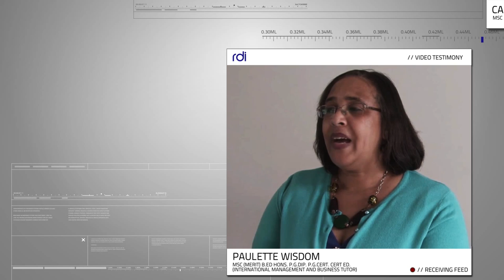RDI - Meet your tutors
RDI academic staff are a diverse and passionate highly qualified group of individuals. Many who have worked with top UK universities and extremely qualified within their teaching sectors.